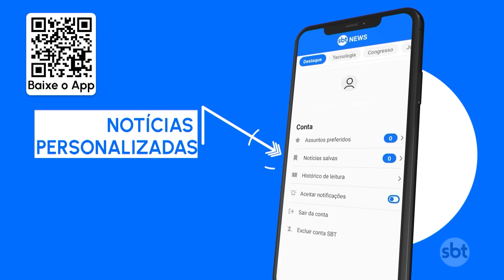Estados Unidos aplicam novas sanções contra Venezuela | SBT Brasil (30/01/24)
Os Estados Unidos voltaram a aplicar sanções contra a Venezuela, após uma opositora de Nicolás Maduro ser proibida de disputar a presidência.